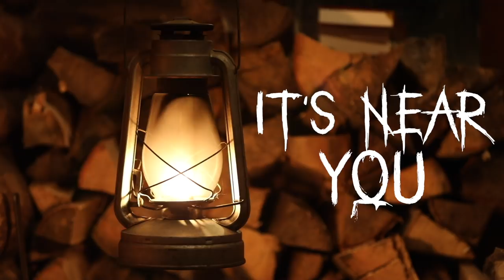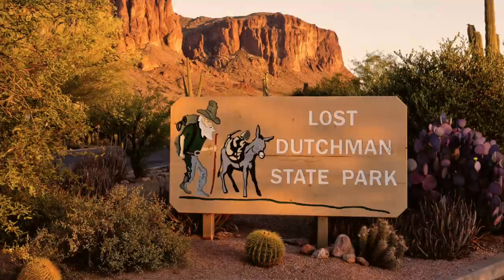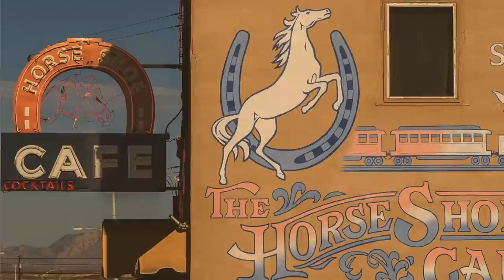The Man In The Corner Of The Cave | Never Go Here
In today's video I'm talking about the strange locations in Arizona!

Jessii Vee
Brampton, Ontario
Canada
L6Z 0E7